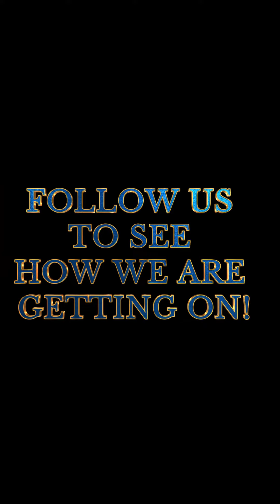House in Tolkien's Road - Part 7: Gondor Room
At the house in Tolkien’s road, the grandeur of the largest bedroom in the house will be used to reflect the splendor and regality of Gondor. Those who stay in this room will no doubt feel like royalty!